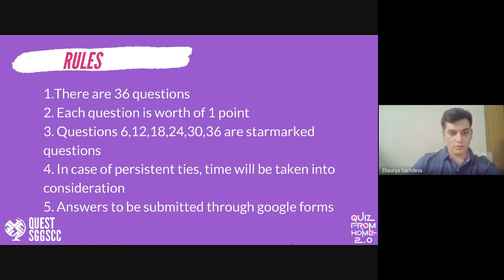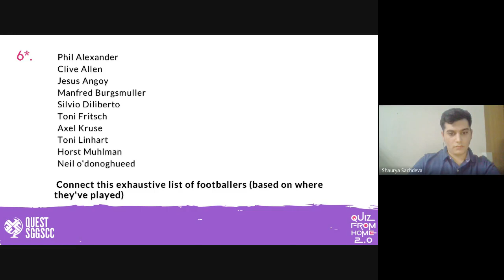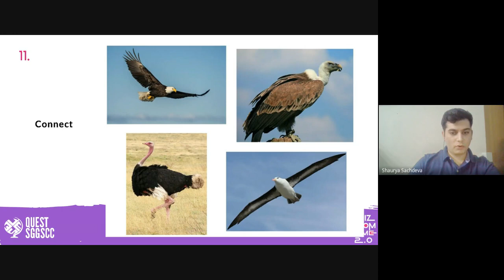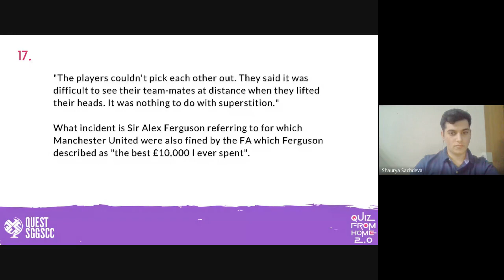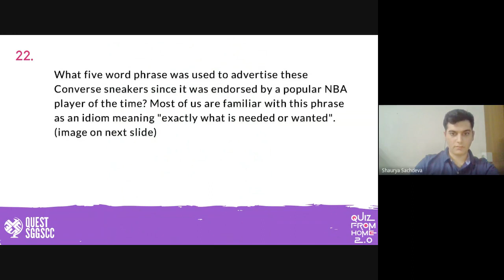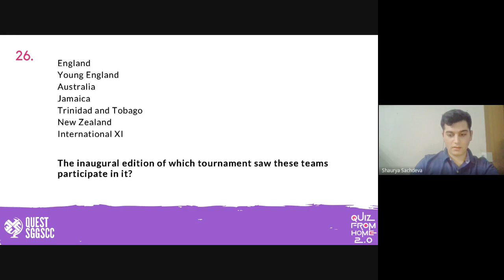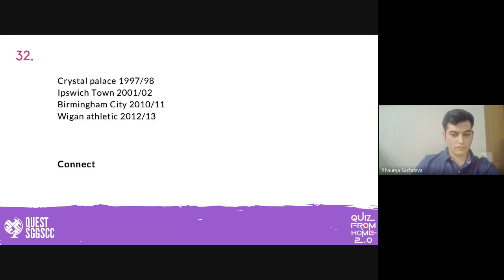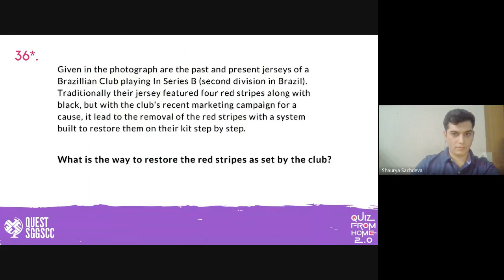The Sports Quiz | Quiz From Home 2.0